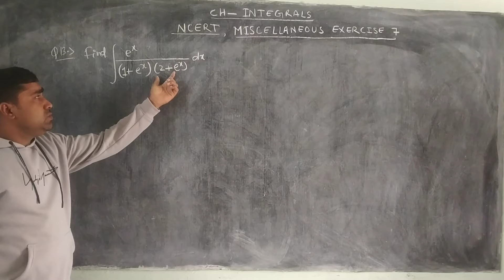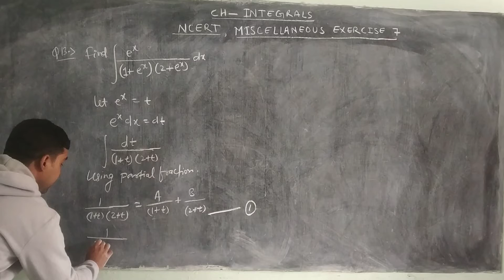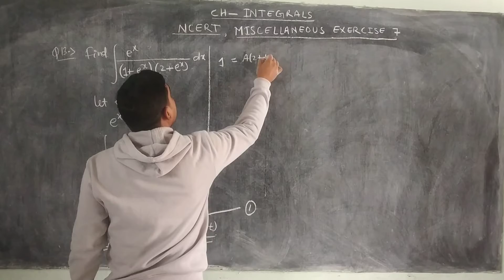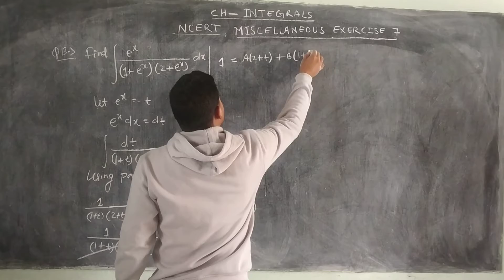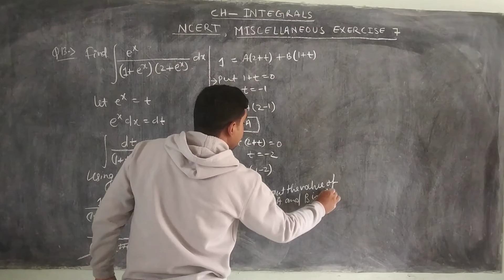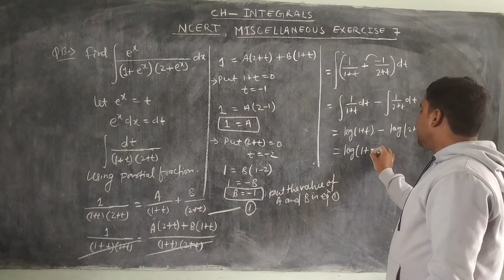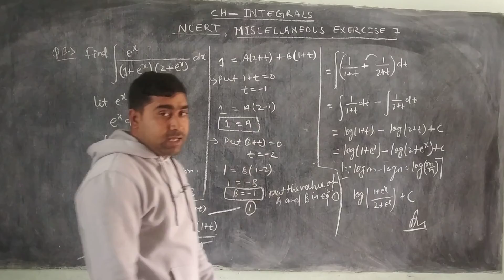INTEGRATION CLASS12#Q.NO-13#MISCELLANEOUS EXERCISE NCERT